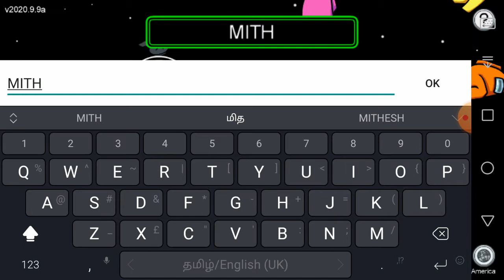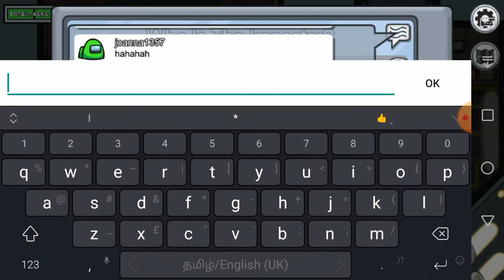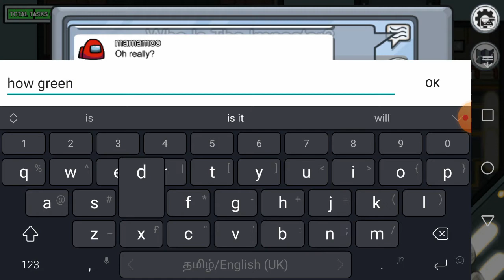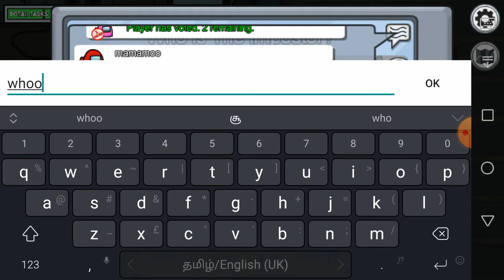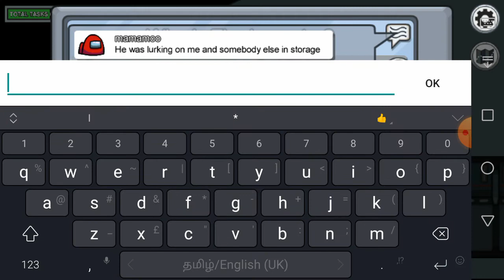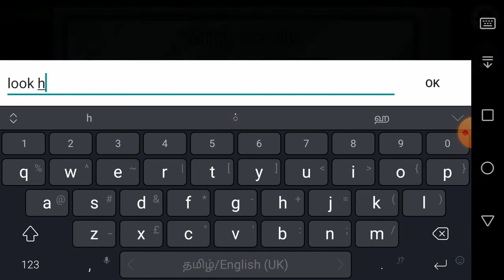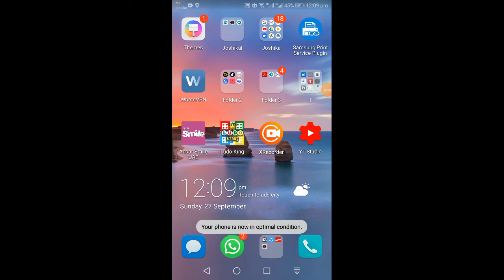I WAS THE IMPOSTOR. AMONG US